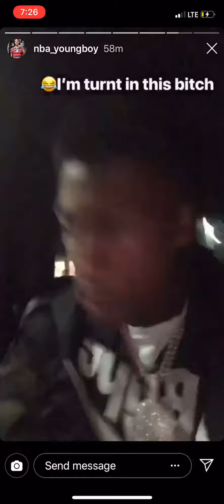NBA Youngboy Previews New Song On and On